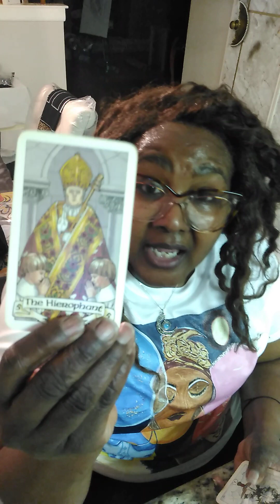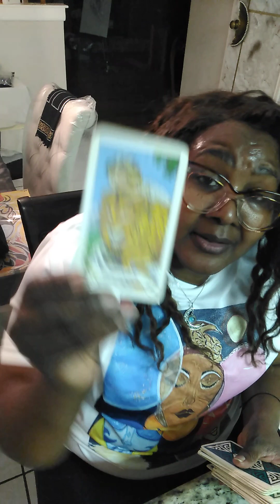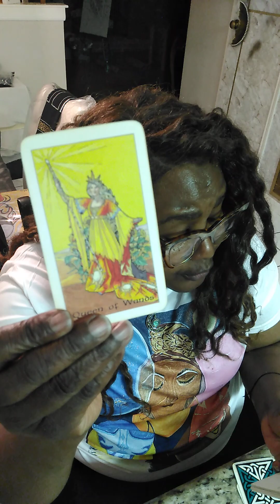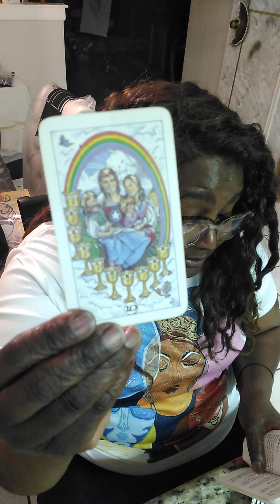Short n Sweet Message for: Pisces "WISH GRANTED"